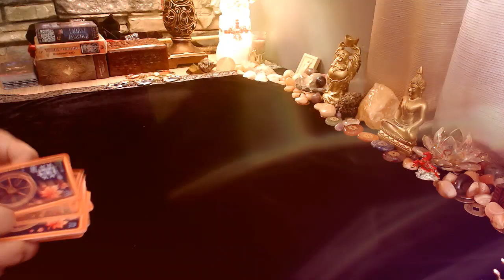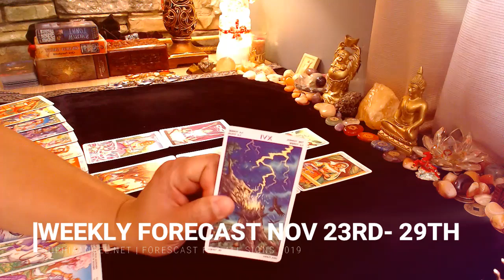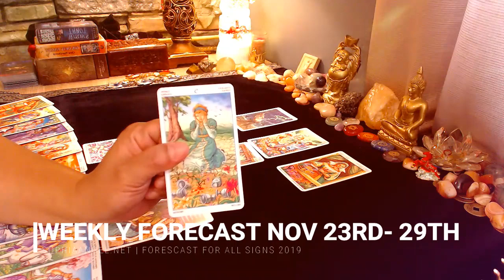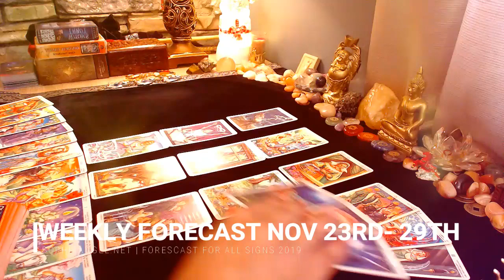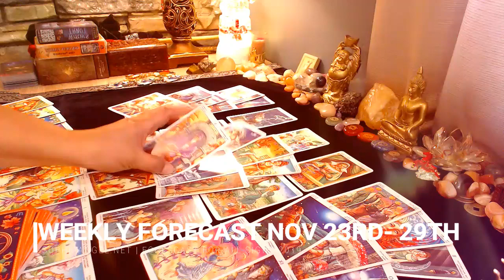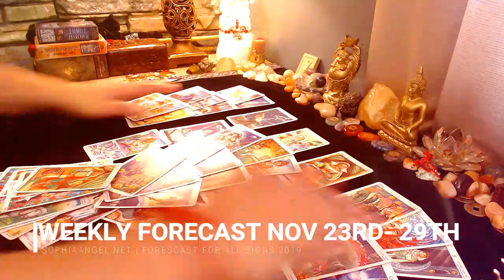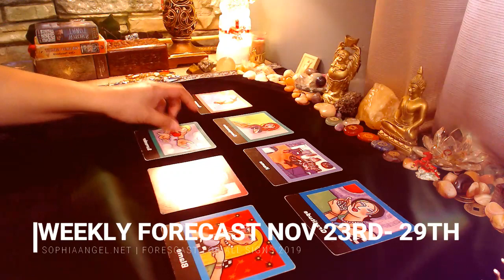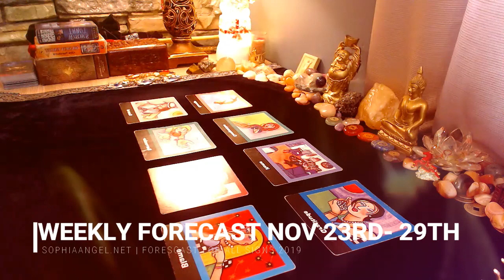VIRGO WEEKLY FORECAST NOV 23RD 29TH EMBARKING A NEW PATH